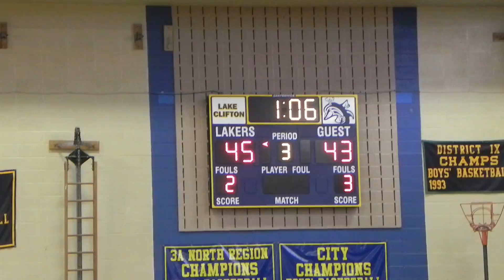Edmondson/Lake Clifton boys basketball 2A North finals 3/3/12